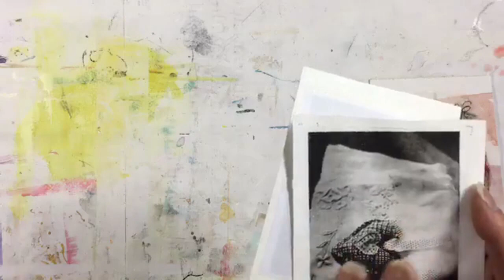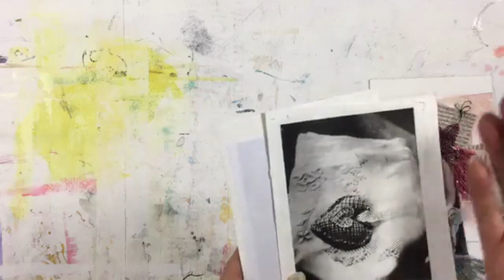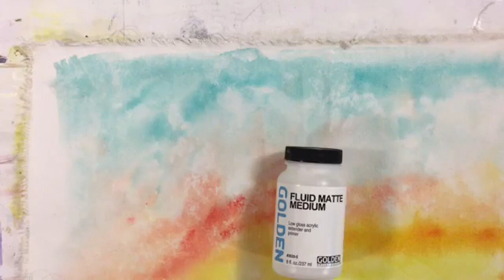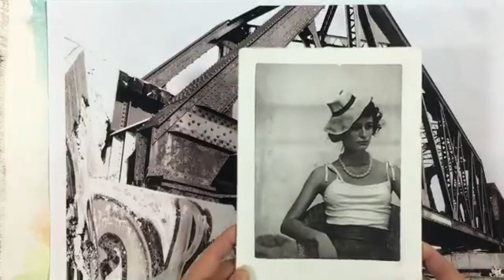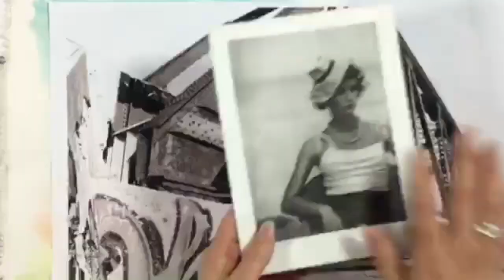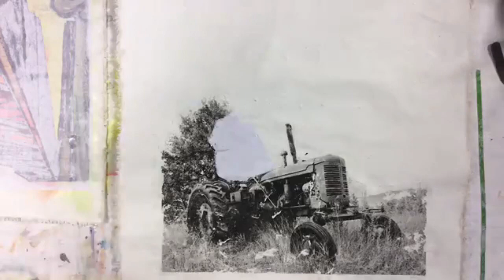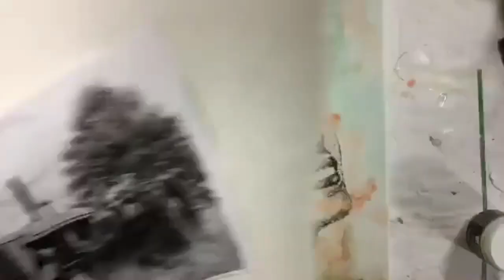Transfert d'image deuxième partie par Josée Cloutier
Démonstration en direct qui a eu lieu le 2 juin 2020.